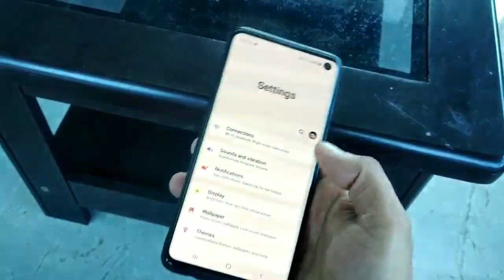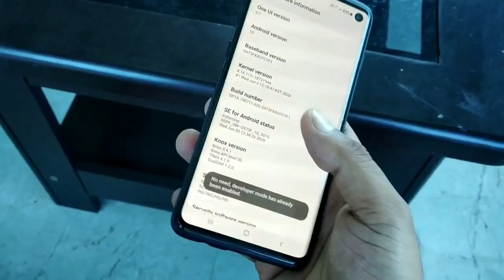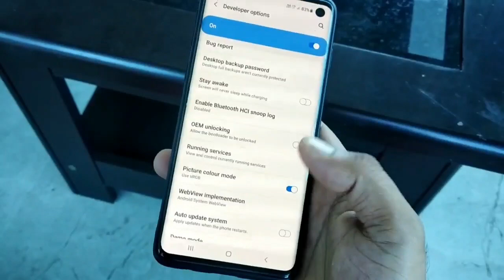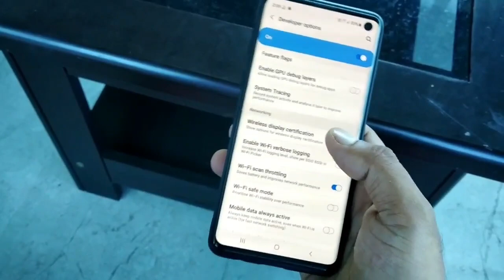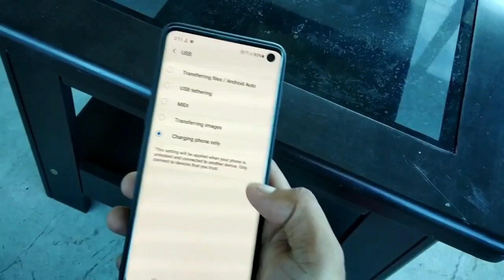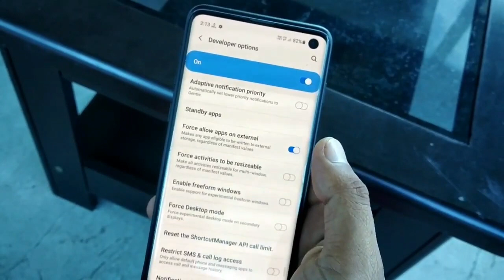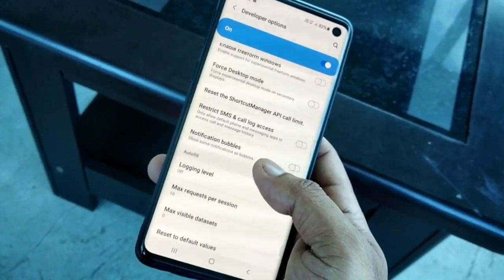New 3 Top Amazing Hidden Feature || All Smartphone latest feature || developer option Every mobile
New 3 Top Amazing Hidden Feature || All  Smartphone  latest feature, || devloper option Every mobile